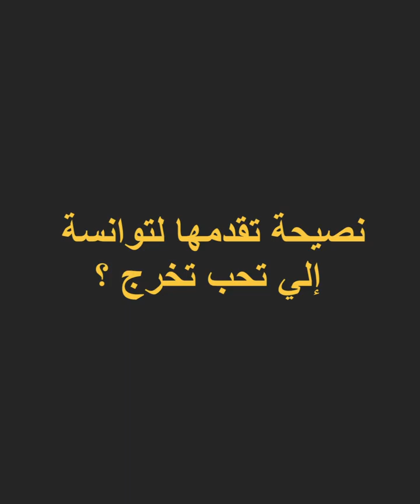ليندا التريكي : في أوروبا لا حد بش يوكلك وإلا بش يدفيك مالبرد..يلزم عندك على شنوة تتكا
في الحلقة الأولى من Rush_Expats#، الطالبة التونسية بإيطاليا… Voir plus
في الحلقة الأولى من Rush_Expats#، الطالبة التونسية بإيطاليا ليندا_التريكي تقول
✅ هنا لا حد بش يوكلك وإلا بش يدفيك مالبرد..يلزم عندك على شنوة تتكا
✅ كان عندك صنعة ما تضيعش والصنعة خير حتى مالشهادة الجامعية
✅ هنا يعطيك فلوسك كاملة وما ياكلكش حقك..